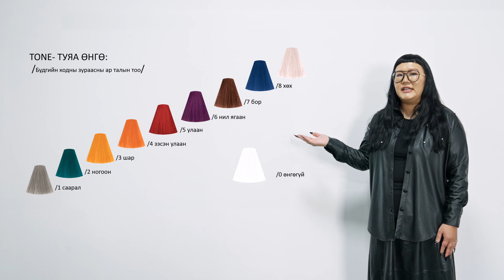Будагны кодчлол | SARA's LONDA TIME №1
LONDA PROFESSIONALS x SARA №1 | Будагны кодчлол
SARA's Londa time цуврал бичлэгийг толилуулж байна